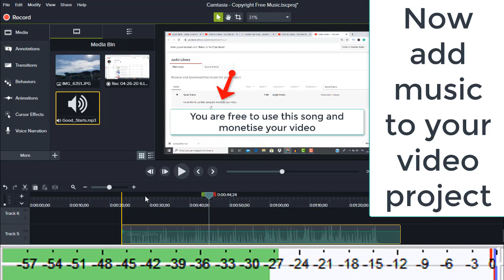Good Starts - Jingle Punks (Copyright Free Music)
Title: Good Starts by Jingle Punks
License: (Copyright Free Music ) You're free to use this song in your project and monetize your videos.